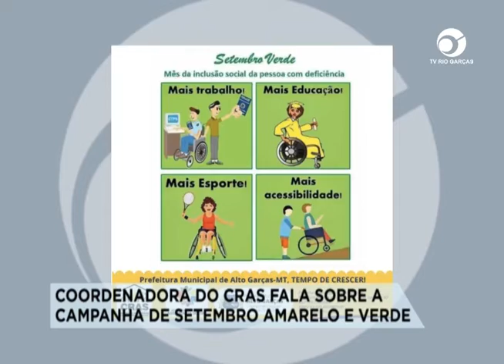COORDENADORA DO CRAS FALA SOBRE A CAMPANHA DE SETEMBRO AMARELO E VERDE